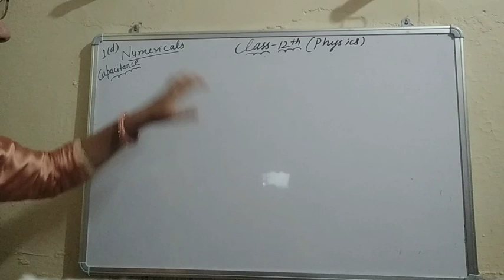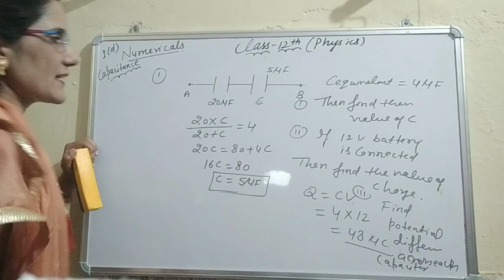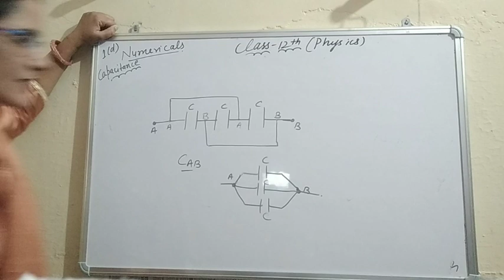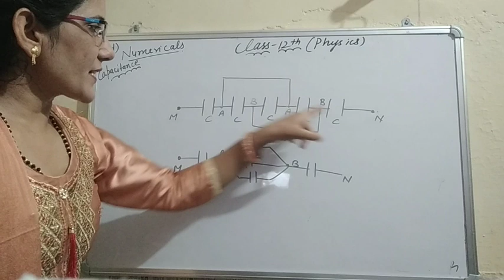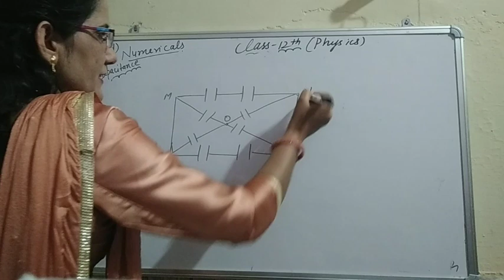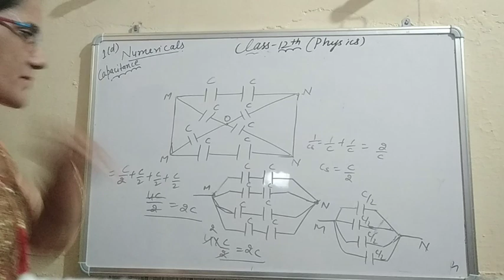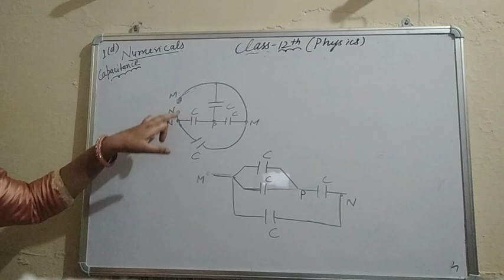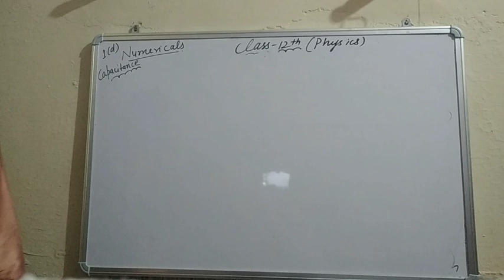XII Class Physics (capacitance based numericals) part 1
Hello dear students I am Mamta Sangwan (M. Sc, B. Ed, M. Ed, PGT Physics teacher )
my motto is providing best contents of physics upto competition level like IIT-JEE/MAINS, NEET,  SCRA,  NDA,  CDS etc